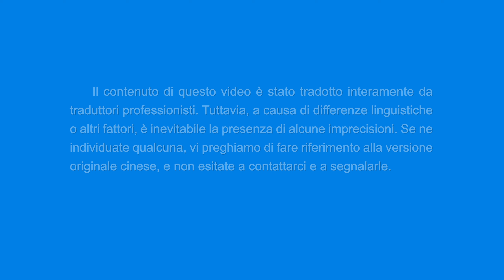Cantico cristiano – Il cammino della fede in Dio è il cammino dell'amore per Lui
I
La via del credere in Dio e quella dell'amore per Dio sono la stessa identica cosa. Se credi in Lui, devi amarLo; tuttavia, amarLo non si riferisce soltanto a contraccambiare il Suo amore o ad amarLo in base ai sentimenti della tua coscienza: si tratta di amore puro per Dio. Se usi solo la tua coscienza, non sarai in grado di risvegliare il tuo amore per Dio; quando percepisci veramente l'adorabilità di Dio nel tuo cuore, il tuo spirito sarà mosso da Lui, e solo in quel momento la tua coscienza sarà in grado di svolgere il suo ruolo originario. Quando Dio muove lo spirito dell'uomo e quando l'uomo acquisisce conoscenza e viene incoraggiato nel proprio cuore, vale a dire quando ha maturato esperienza, soltanto allora sarà in grado di amare Dio efficacemente con la propria coscienza.
II
Amare Dio con la coscienza non è sbagliato: corrisponde al livello più basso di amore per Dio. Un amore che "si limita a rendere giustizia alla grazia di Dio" semplicemente non può indurre l'uomo a un ingresso proattivo. Quando le persone ottengono qualche opera dello Spirito Santo, ossia quando vedono e sentono l'amore di Dio nella loro esperienza pratica, quando acquisiscono una certa conoscenza di Dio e comprendono realmente quanto Dio sia adorabile e degno dell'amore dell'umanità, soltanto allora sono in grado di amare Dio veramente.
III
L'amore genuino per Dio procede dal profondo del cuore; è un amore che esiste solo sulla base della conoscenza di Dio da parte dell'uomo. Quando le persone non hanno comprensione di Dio, possono amarLo solo in base alle proprie preferenze e alle proprie nozioni individuali; questo genere di amore non può essere definito né spontaneo né genuino. Quando una persona ha maturato una comprensione di Dio, ciò dimostra che il suo cuore si è volto completamente a Lui e che l'amore sincero per Dio nel suo cuore è spontaneo. Solo questo genere di persona ha Dio nel cuore.

La Parola, Vol. 1: La manifestazione e l'opera di Dio, "L'amore genuino per Dio è spontaneo"